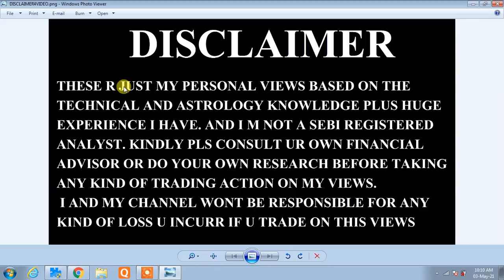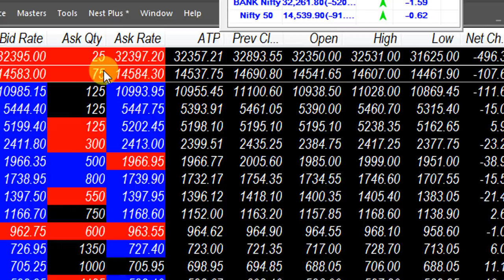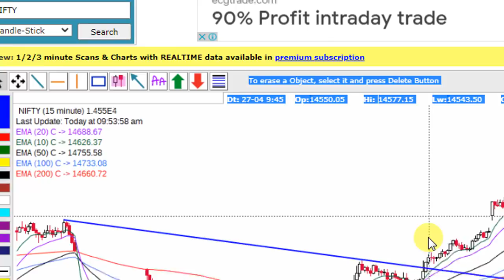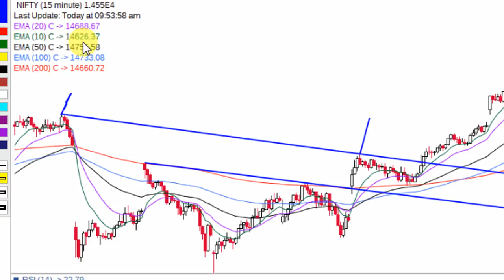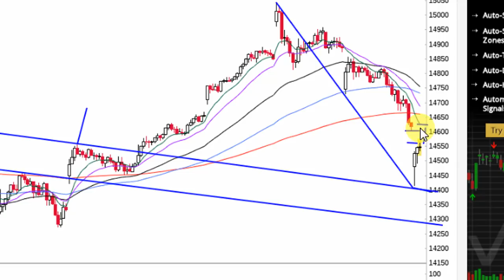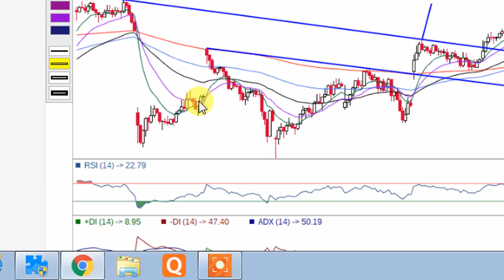MKT IMPORTANT UPDATE AT 10 08 AM